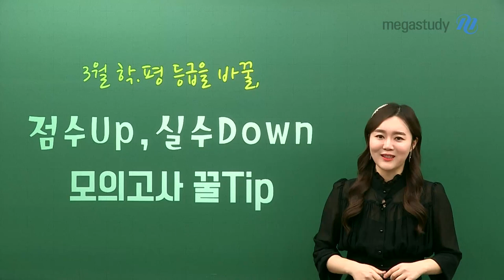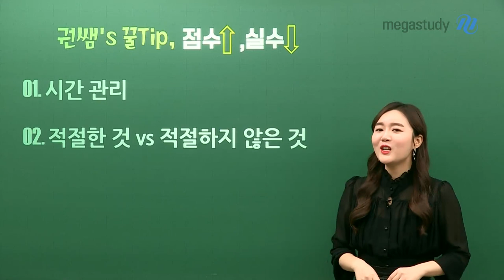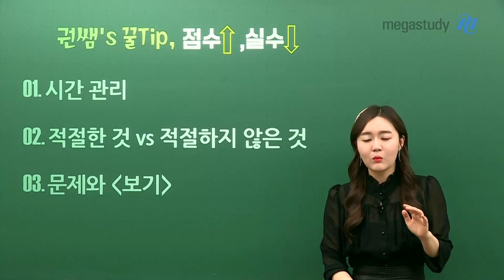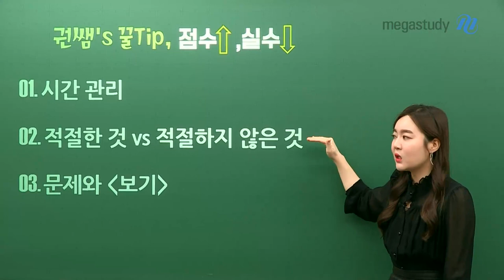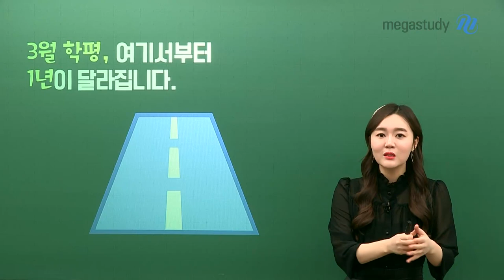[메가스터디] 국어 권선경 쌤 - 점수는 up 실수는 down, 모의고사 꿀팁 대방출!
3월 학/평/특/집. 모의고사에서 많이 하는 실수 보완하는 꿀팁 대공개!

★많은 학생들이 주로 하는 실수 유형 BEST3★

1) 시간 관리

: 문제를 풀 때마다 시간 배분에 실패해서 마지막 지문을 놓치게 되는 유형!

2) 적절한 것 vs 적절하지 않은 것

: 본인이 적절한 것과 적절하지 않은 것을 묻는 문제를 헷갈려 해서 실수로 점수를 놓치는 유형!

3) 문제와 (보기)

: (보기)문제만 나오면 나도 모르게 대충 읽게 되고, 문제와 보기를 혼란스러워하는 유형!

선경쌤이 알려주는 모의고사 꿀팁으로 내가 주로 하는 실수들은 확실하게 보완하고

3월 학평에서 마음껏 실력 발휘하자구요!